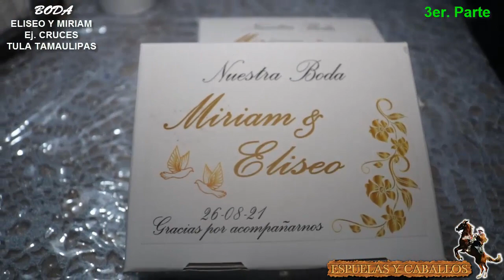3er PARTE BODA DE MIRIAM Y ELISEO en CRUCES DE TULA